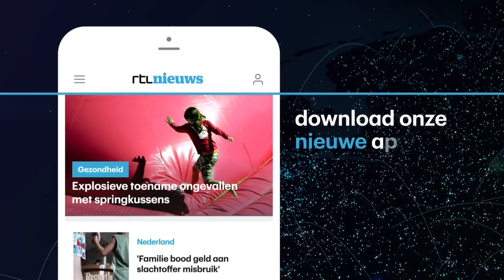Zelfs aartsrivaal Wilders applaudisseert voor vertrekkende Pechtold - RTL NIEUWS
Applaus in de Tweede Kamer voor de afzwaaiende D66-leider Alexander Pechtold. Die maakte zaterdag bekend dat hij vandaag zou opstappen als Kamerlid en partijleider van D66.